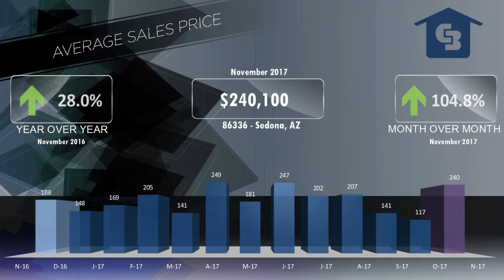Sedona Lots Market Video November 2017